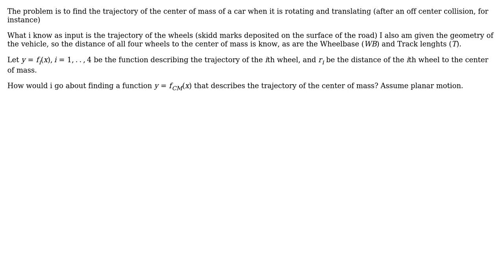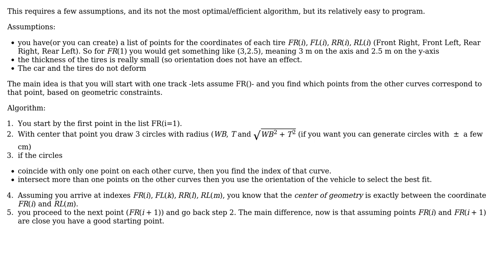Engineering: Trajectory of the center of mass of a vehicle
With thanks & praise to God, and with thanks to the many people who have made this project possible! | Content (except music & images) licensed under CC BY-SA | Music | Images & others | With thanks to user NMech user Igor Mello and the Stack Exchange Network Trademarks are property of their respective owners. You are responsible for your own actions.